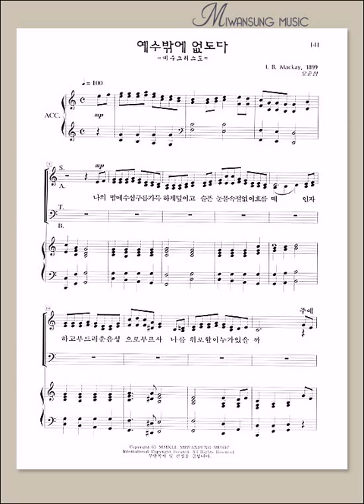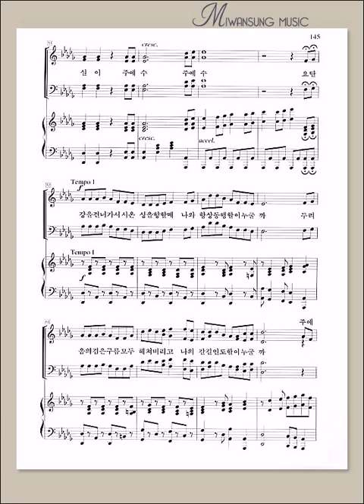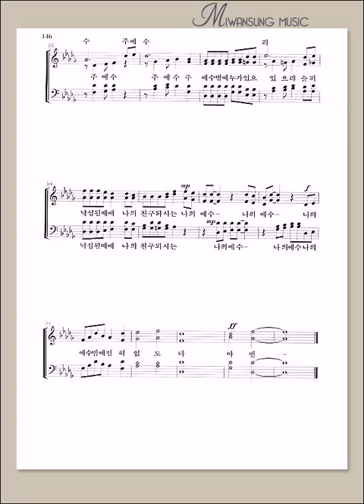하이라이트 20집 / 예수밖에 없도다 / 알토파트